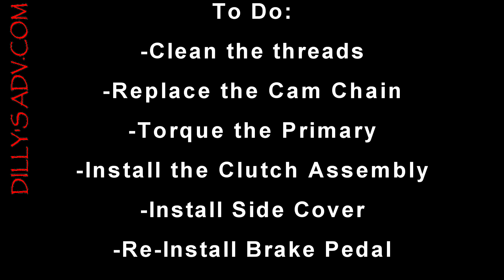FIXING PROBLEMS AND ASSEMBLY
We are now to the point of assembling the motor,  if we can just overcome the issues we had last time. A few tools that made this possible are linked below.
Brake Tool
Cotter Pin Kit

MUSIC INFO
VIDEO FILE: 3891